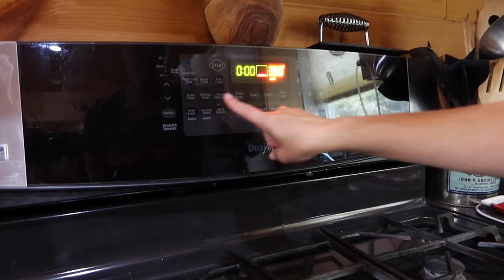Well I've Never Done IT Like this BEFORE. Prepping The Post & Beam Barn for Spray Foam Insulation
Well I've Never Done IT Like this BEFORE. Getting The Post & Beam Barn ready for Spray Foam insulation

Daily Uploads!